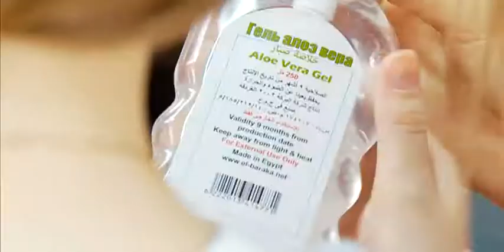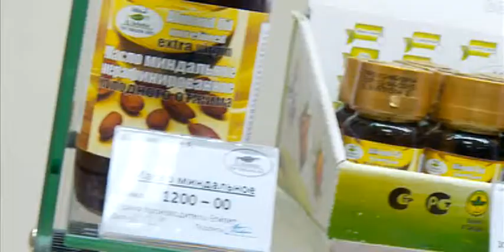Эфир Имидж 2014 7 октября 2014 г.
Неделя испытаний